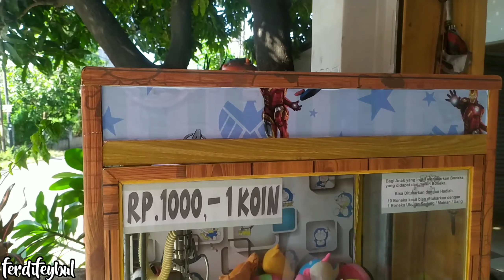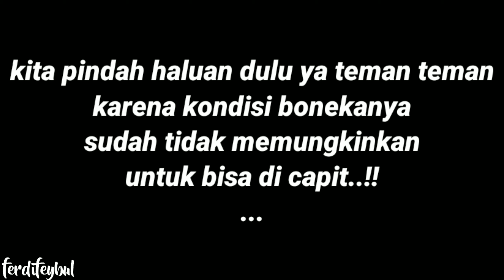TER-UNIK!! CAPIT BONEKA KAMPUNG!! MASIH BISA BAWA PULANG 5 BONEKA KECIL!! CLAW MACHINE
Hai teman teman ferdifeybul dan ka veippy nemuin mesin capit boneka ter-unik nih teman teman, seru banget, kira kira ferdifeybul bisa bawa pulang berapa boneka ya..!?

Yuuk kita nonton videonya sampai habis ya teman teman.

Terima Kasih.